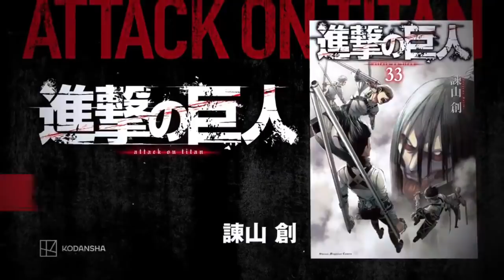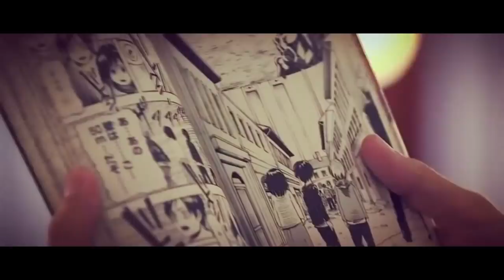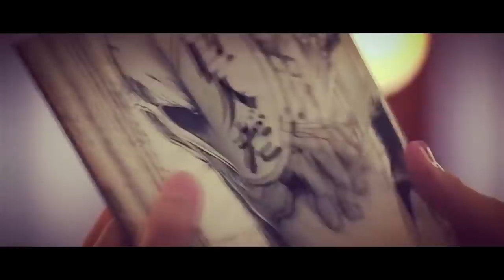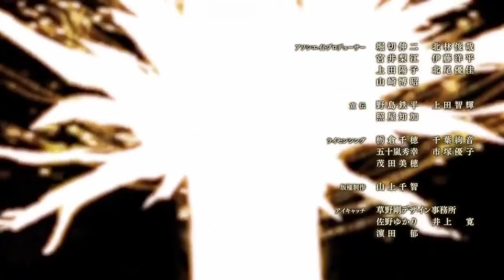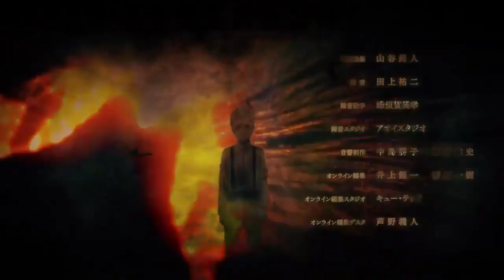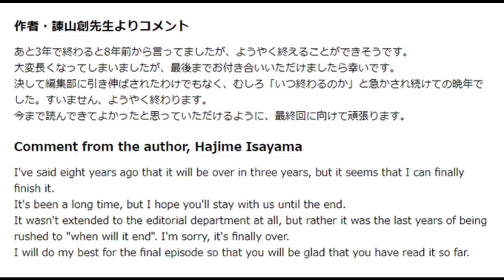Llegamos al Capitulo FINAL del manga de Shingeki No Kyojin (Fecha y Detalles) ABRIL 2021 # 139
Shingeki no kyojin oficialmente llegará a su final en abril del 2021 con la salida del capítulo 139 que cerrará la historia de Hajime Isayama.